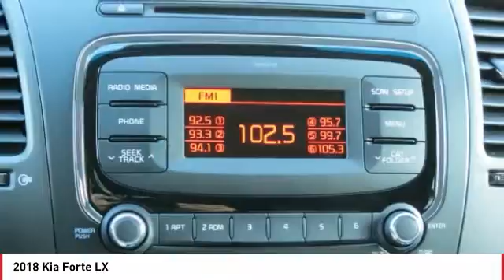2018 Kia Forte Monroe NC 82007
2018 Kia Forte LX